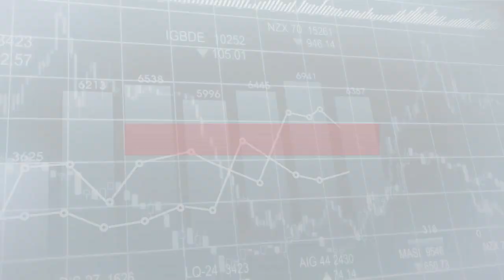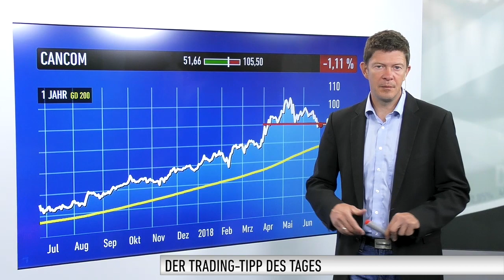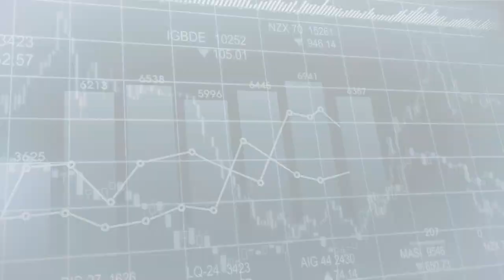Trading-Tipp: Cancom-Aktie prädestiniert für Konsolidierung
Der Trading-Tipp des Tages ist heute Cancom. Die allgemeine Marktschwäche macht auch vor dem Tech-Wert nicht halt. Monatelang hatte Cancom nur den Weg nach oben gekannt. Zuletzt war das Papier allerdings unter Druck geraten. Dabei rutschte der Kurs auch unter eine wichtige charttechnische Marke.